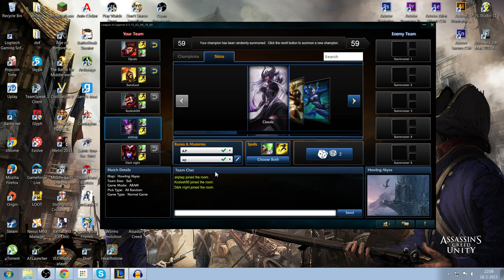League of Legends - Hun Hen Zij ? (Summoner's Rift, Howling Abyss, Aram)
Vindt jij dat er verbeteringen kunnen? enige opties? of vindt je dit al perfecto? wij horen het graag!